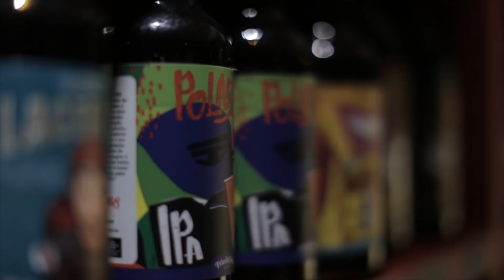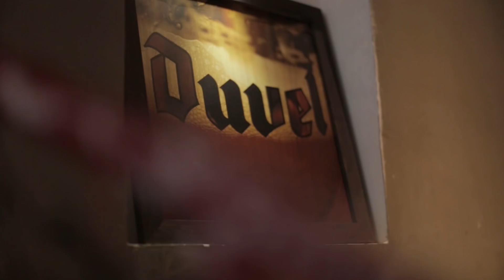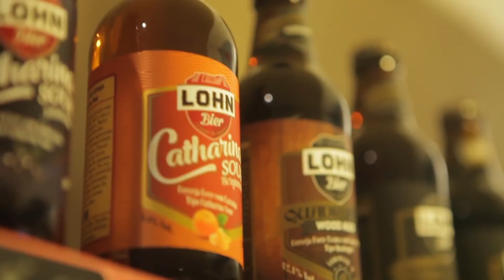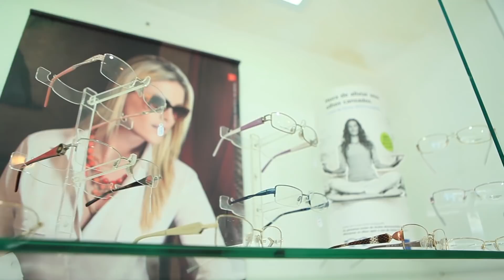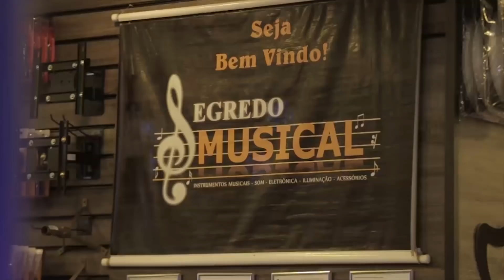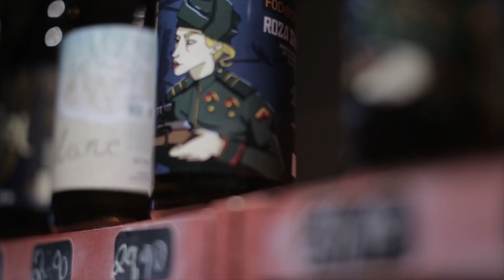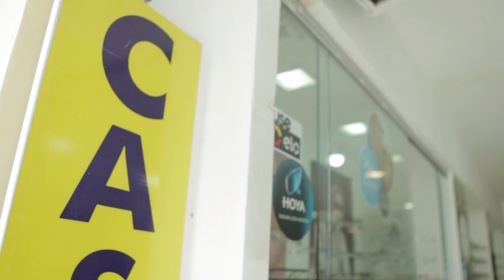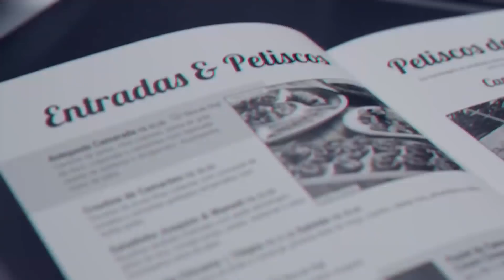Concorrência estimula criatividade - O Assunto é Negócio | 22.10.18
O que fazer quando a concorrência mora ao lado? Encarar o concorrente como um estímulo, que te  impulsiona a se aprimorar cada vez mais é uma forma inteligente de lidar com a questão.  De política de preços à inovação, existem muitas atitudes que podem fazer você se destacar.